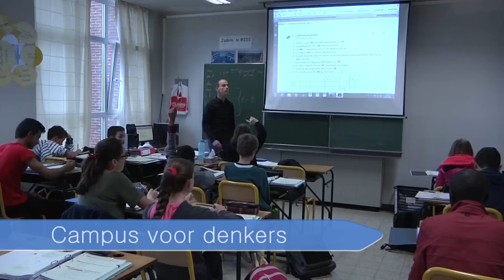athena - campus Pottelberg - Kortrijk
de campus voor denkers